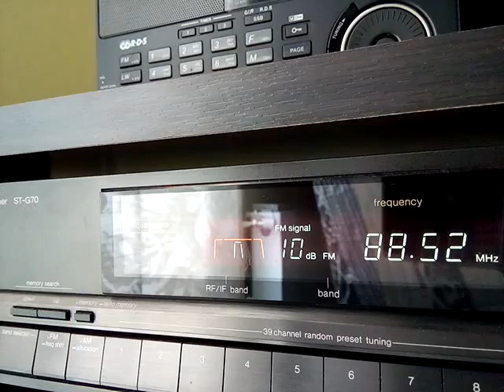Sporadic-E 4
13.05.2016